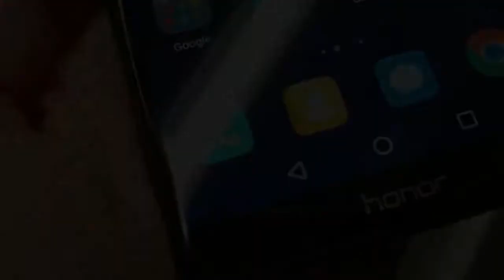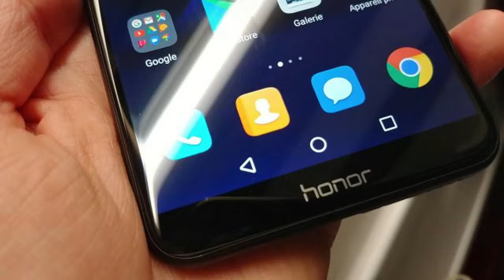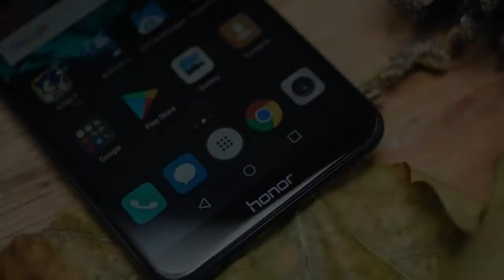Huawei Honor 7X ,LOW BUDGET smartphone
About Huawei Honor 7X

What you won't find on the Huawei Honor 7X is any kind of water resistance, Huawei Honor, something that is becoming a standard on higher-end phones. Keep it away from any potential splashes and be careful taking calls in the rain. It charges using the older micro USB, Honor 7X rather than USB-C, which isn't much of a problem as it means you can keep using the charging 7X cables you had from your previous handset.

It also launches with the older Android Nougat software, rather than Oreo. It's a shame not to see the latest version on board, given that it's been available for some time, but I can just about forgive it, given the price of the phone. Honor is currently looking at early next year for an update to Oreo.

The 3,340mAh battery (non-removable) is pretty sizeable, although that large screen will be an energy hog. I would expect to get a day of power with careful use, but we'll test that fully in the review.